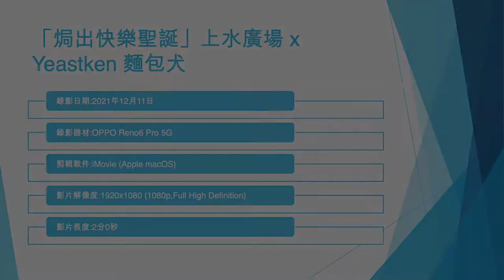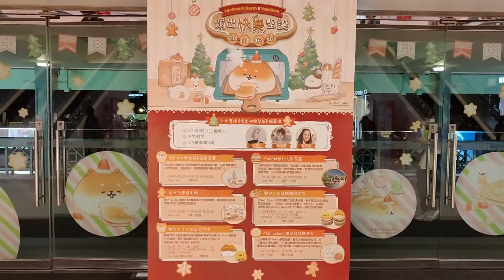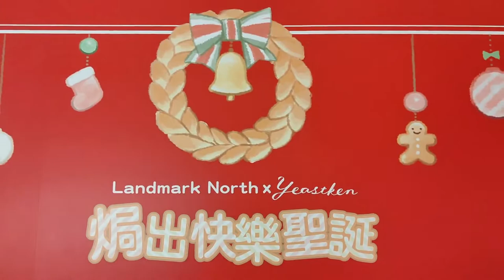「焗出快樂聖誕」上水廣場 x Yeastken 麵包犬 (1) - 2021年12月11日